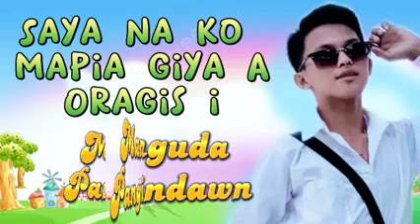RINARINAO | Manguda Pangindawn | Maranao Song THE BEST